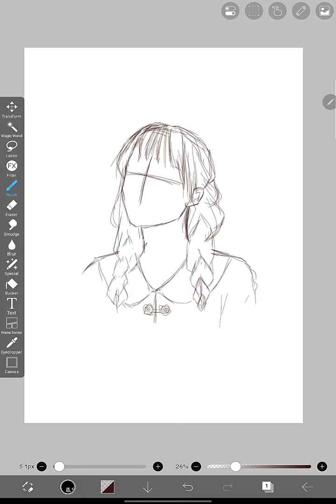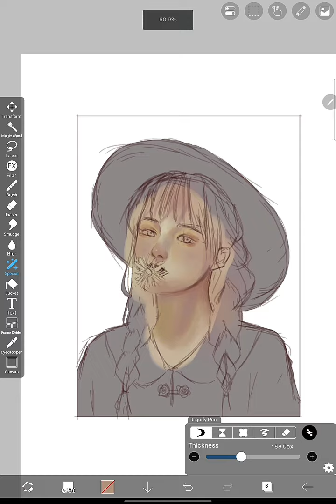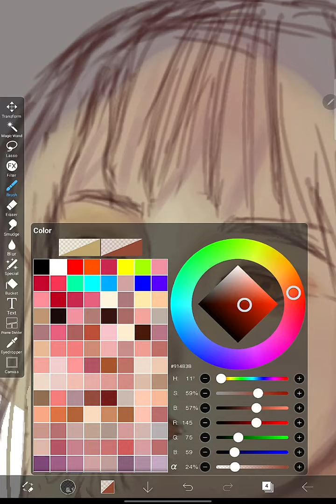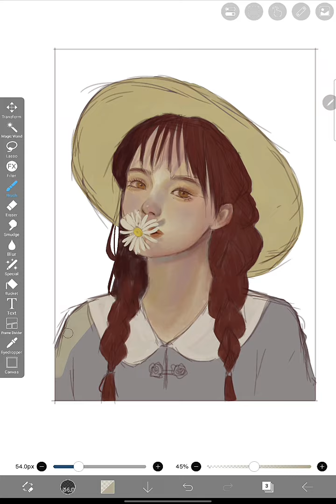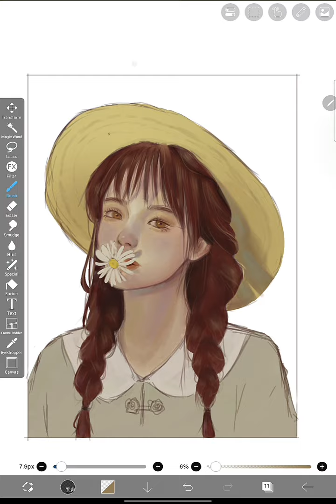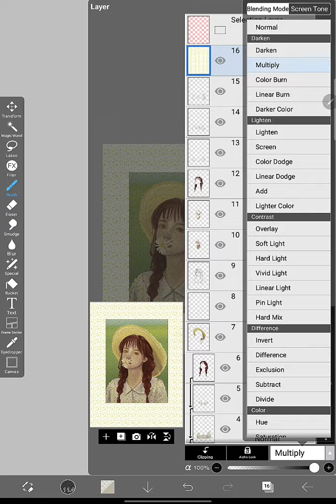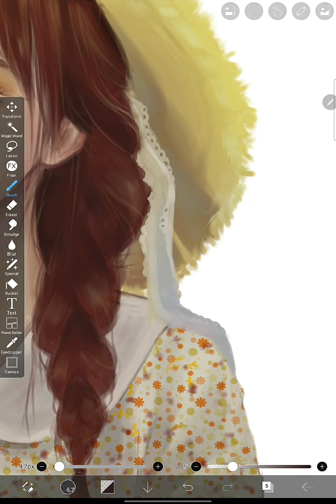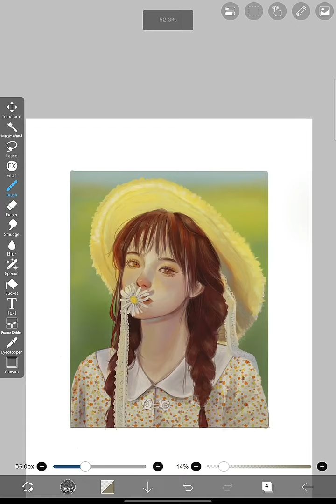🖌[ ibisPaintx ] Portrait painting process ✨️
♧ App - ibispaintx~

♧ Device - Samsung galaxy tab s6 lite~

♧ Brushes - Felt tip pen(soft), Airbrush, Crayon, Wet brush~